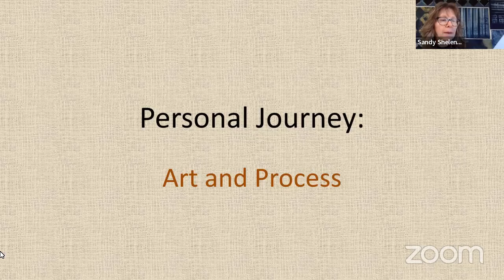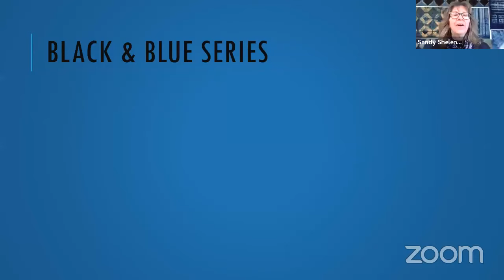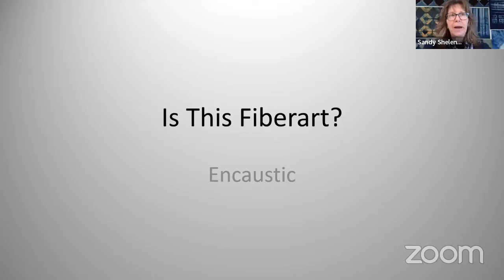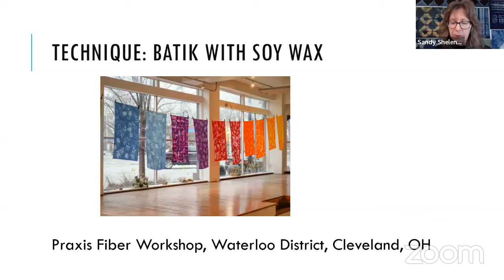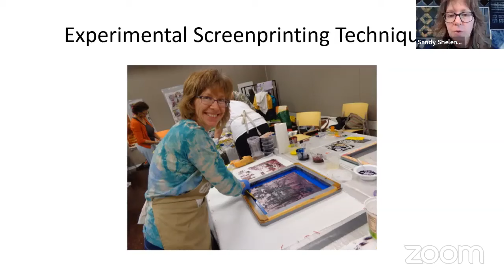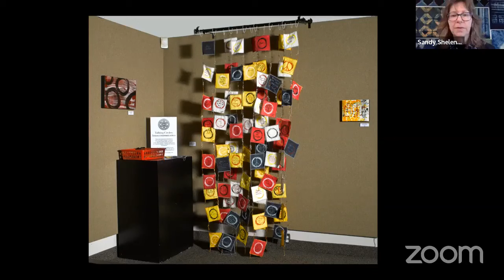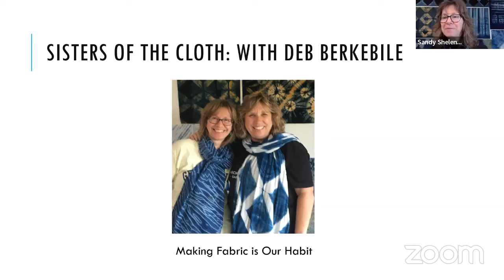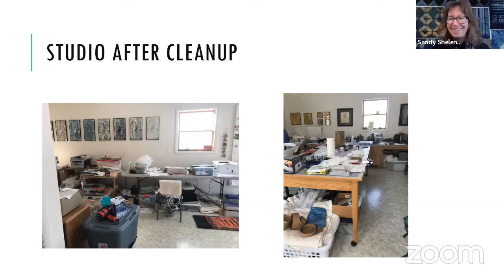Quilt National '21 Artist Talk with Sandy Shelenberger